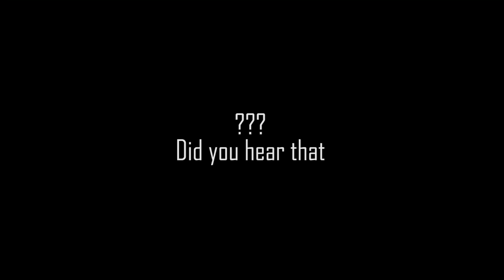AIR HORN PRANK ON MUM [Hilarious]